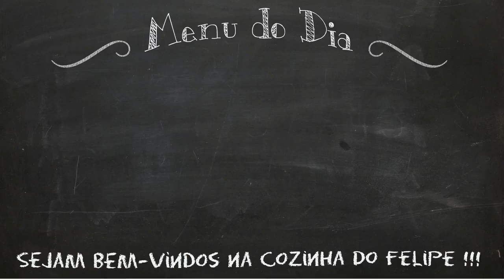Como Fazer Hambúrguer de Linguiça com Bacon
Hambúrguer de Linguiça com Bacon para comer com pão. uma delícia !!
Ingredientes:
1,5 Kg de linguiça toscana
2 pedaços de bacon picado
1 cebola picada
1 colher (sopa) de salsinha desidratada
3 ovos
1,5 xícaras de farinha de rosca
Óleo para fritar
Veja o modo de fazer no vídeo.